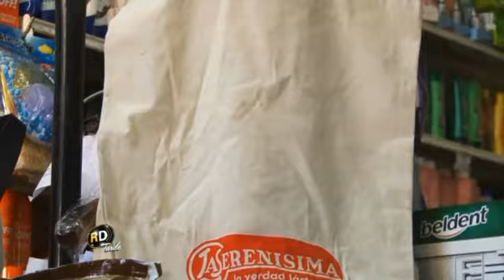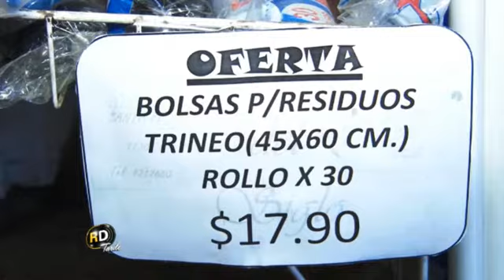CANAL 5 DE ROSARIO - ROSARIO DE TARDE - EL FIN DE LAS BOLSAS CAMISETA EN LOS SUPERMERCADOS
A partir del 1º de abril, en cumplimiento de una ordenanza municipal, los supermercados de Rosario no entregarán más las tradicionales bolsitas plásticas. En cambio, los clientes deberán llevar bolsas de tela u otros medios de acarreo.
En Rosario De Tarde hablamos sobre el tema con Verónica Solmi, de la Cámara de Supermercados, y Mirko Moskat, del Taller Ecologista.